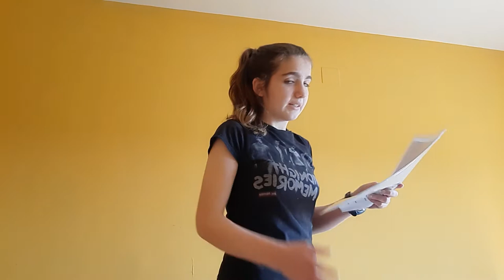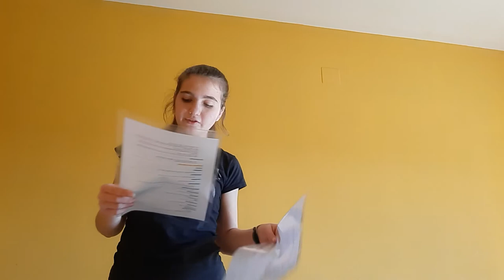A Level History: The Collapse of Democracy, 1928-1933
Part of the AQA A Level History course option 2O